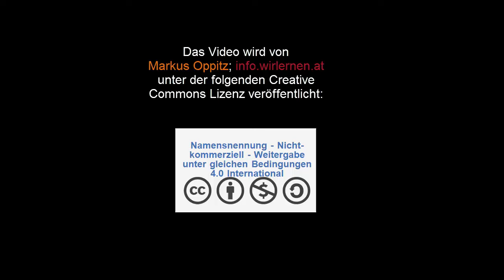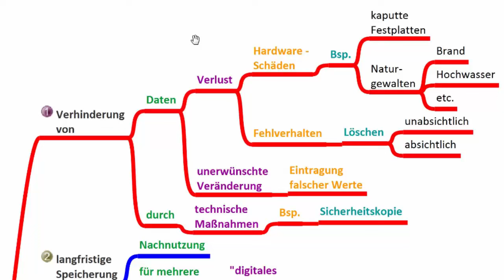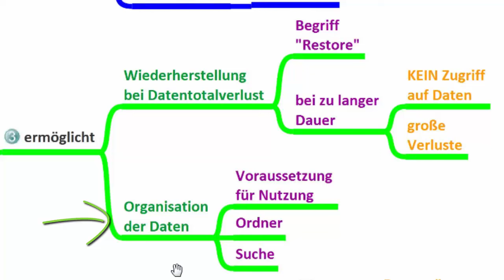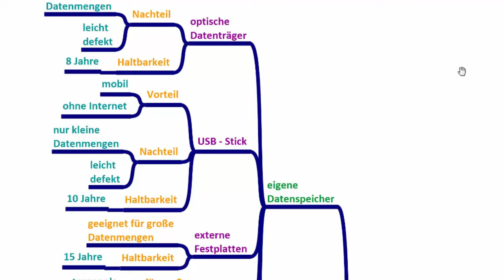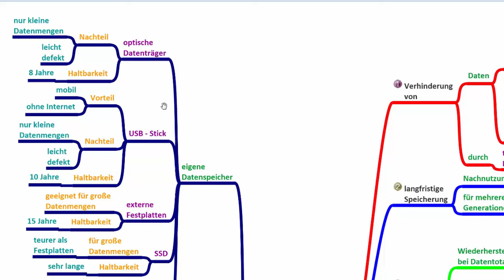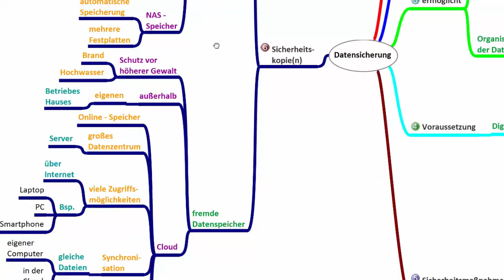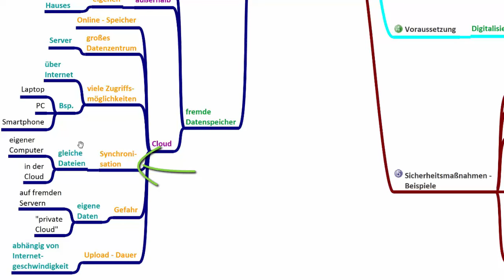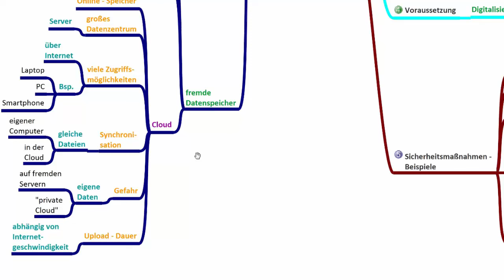3(5) Was ist Datensicherheit? - Digikomp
Es geht darum sich mit den folgenden Inhalten auseinanderzusetzen: Erklärung der Verhinderung von Datenverlust und unerwünschte Veränderung durch technische Maßnahmen, langfrisitge Speicherung, Wiederherstellung bei Datentotalverlust und Organisation der Daten, Digitalisierung, Sicherheitsmaßnahmen und Sicherheitskopien. Dieses Video ist als Hilfestellung zur Erreichung bzw. Festigung digitaler Kompetenzen von Schüler / innen gedacht. Weitere Unterlagen wie Präsentationen, Quize und andere Videos finden sich und